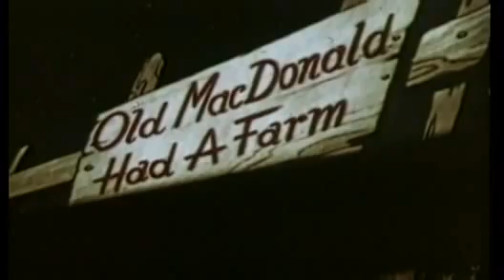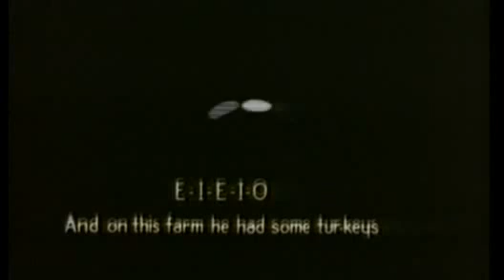exCartoons: Old MacDonald Had a Farm (1946) classic cartoon